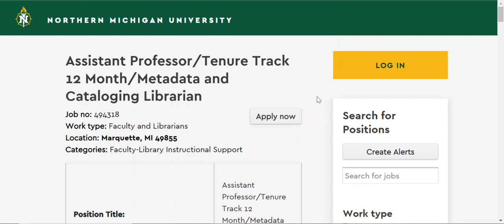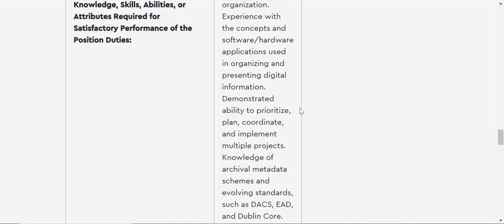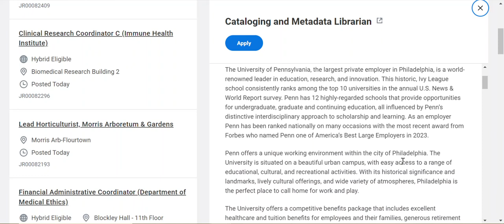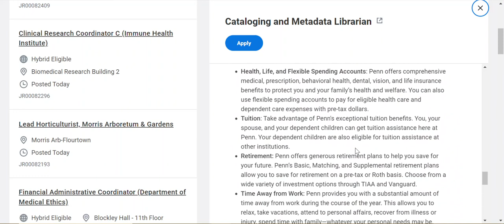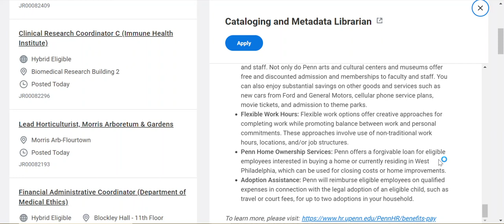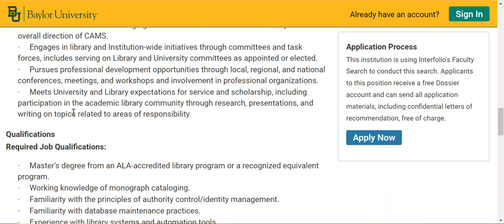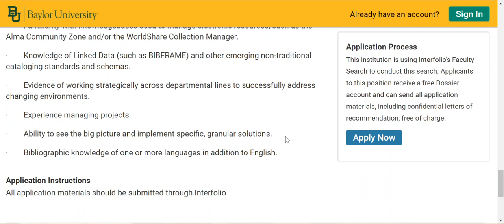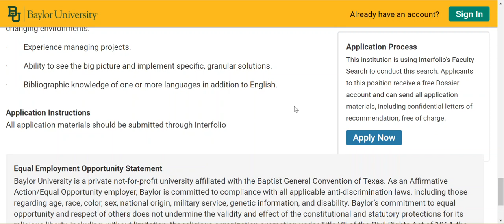Reviewing Cataloging and Metadata Jobs from Northern, UPenn, and Baylor.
TIL my headset mic will pick up the heater blowing. Oops.

Enjoy a fun job up north!

How about a cutting-edge place in Philadelphia?

Or help the Baptists in Waco, Texas for at least $60,000